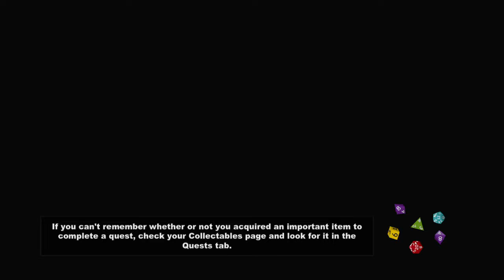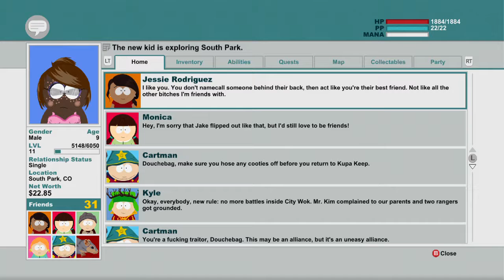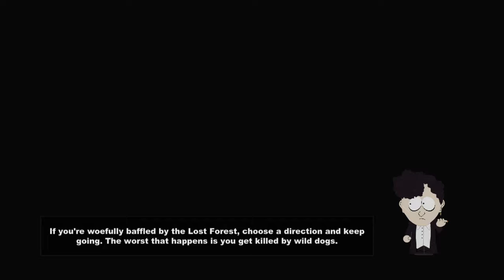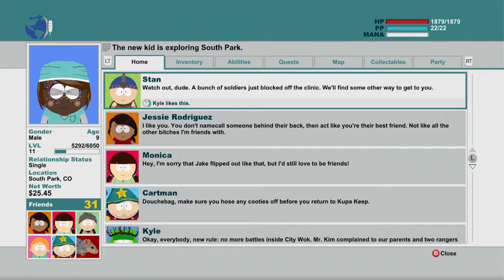South Park The Stick of Truth Gameplay Walkthrough Part 14 Let's Play Playthrough Review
South Park The Stick of Truth Gameplay Walkthrough Part 1 - Intro - Let's Play Playthrough [1080p 60fps]

The Stick of Truth was subject to censorship in some regions because of its content, which includes abortions and Nazi imagery; Parker and Stone replaced the scenes with detailed explanations of what occurs in each scene. The game was released to positive reviews, which praised the comedic script, visual style, and faithfulness to the source material. It received criticism for a lack of challenging combat and technical issues that slowed or impeded progress. A sequel, South Park: The Fractured but Whole, is scheduled for release in December 2016, alongside a PlayStation 4 and Xbox One release of The Stick of Truth.

Developer(s)
Obsidian Entertainment

Publisher(s)
Ubisoft

Director(s)

Chris Brion
Chris Parker
Zane Lyon

Producer(s)

Todd Benson
Matthew Singh

Designer(s)
Matt MacLean

Programmer(s)
Dan Spitzley

Artist(s)
Brian Menze

Writer(s)

Trey Parker
Matt Stone
Eric Fenstermaker

Composer(s)
Jamie Dunlap

Platform(s)

Microsoft Windows
PlayStation 3
PlayStation 4
Xbox 360
Xbox One